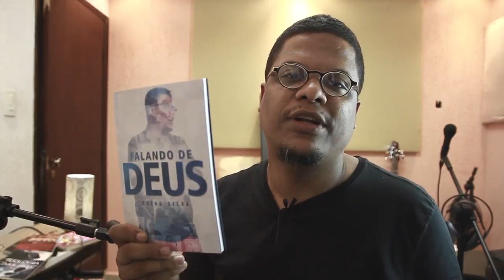E-Book Falando de Deus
E-Book
Falando de Deus
Autor Oséas Silva
Devocional diário

E-BOOK